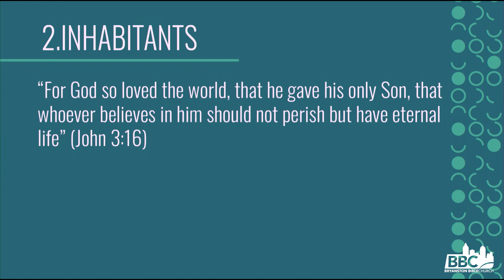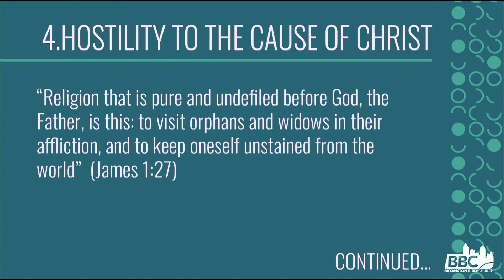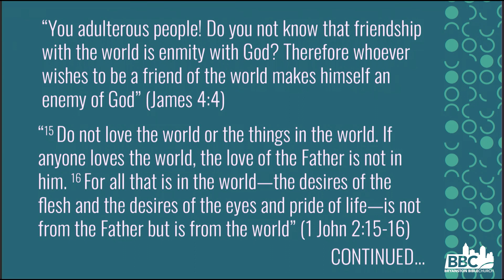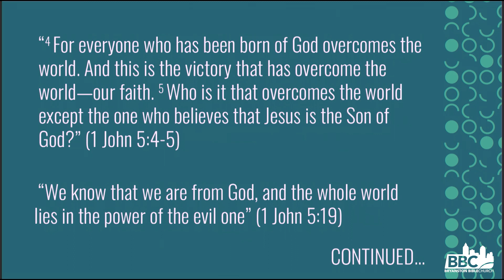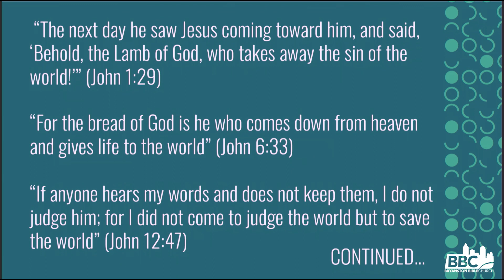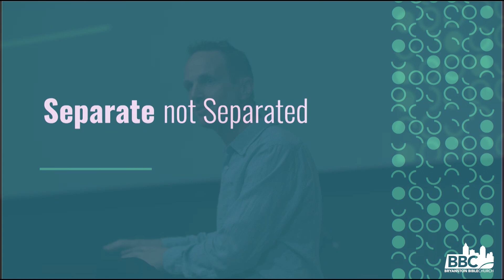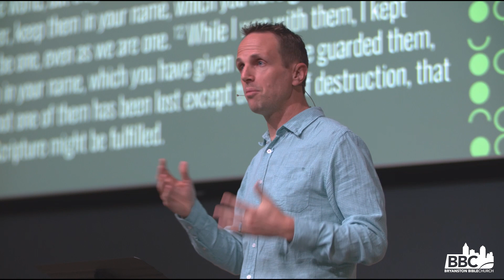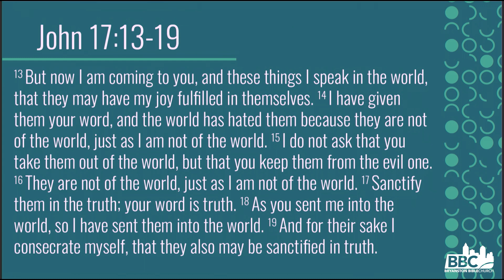A Christian's World View | Stand Alone | Richard Van Lieshout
In this sermon, we'll explore what it means to live a set-apart life as a Christian. As believers, we are called to be different from the world and to live in a way that reflects the character of Christ.

We should be separate, not separated; Set-apart, not set against.